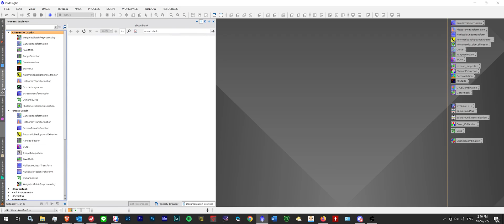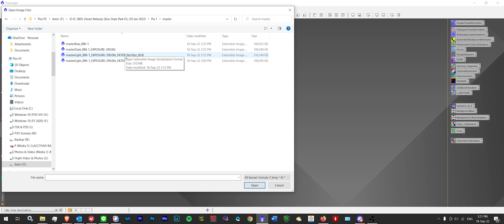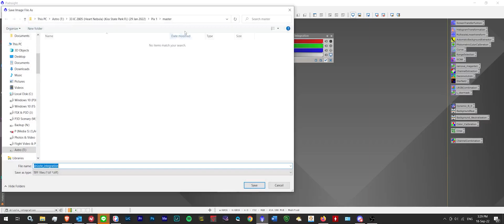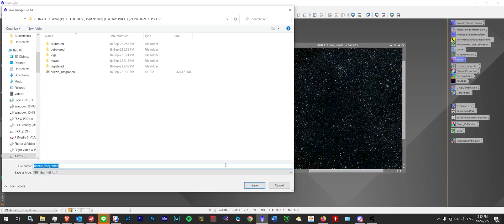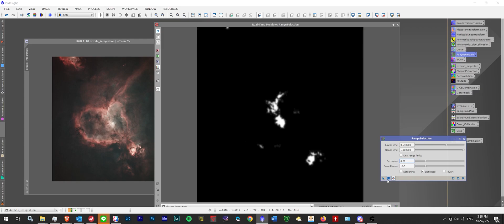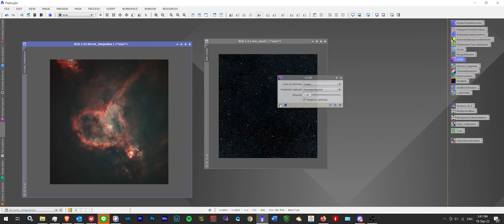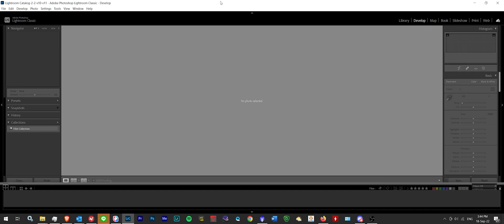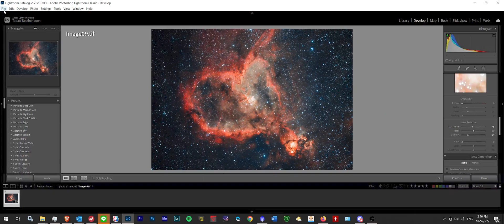Pixinsight Quick Tutorial Full With Good result (with small explanation) Heart Nebula Editing (4K)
IF it is column 10 or above. use the newest highest number! Those are update from times to times

Stack wbpp and edited image are different. Just showing as an quick example. Stacking does take time. Keep that in mind!

Music is the 24/7 jazz music that I run on my PC. lol